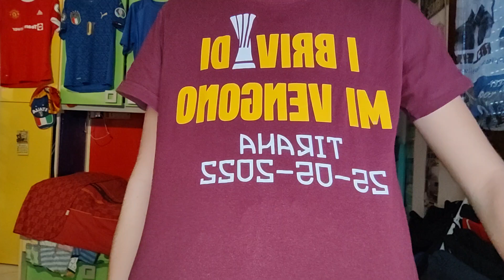NAPOLI VINCE LA CHAMPIONS 🔵⁉️NAPOLI-MILAN 😱 ROMA-FEYENOORD UEL🏆 Sorteggi Uefa